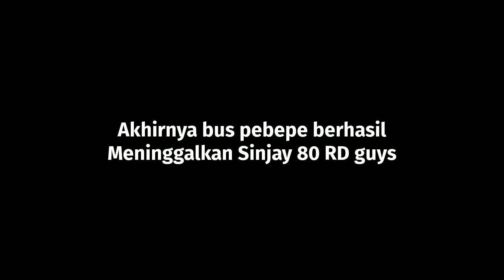Duel Sengit Sinar Jaya 80 RD vs Pebepe